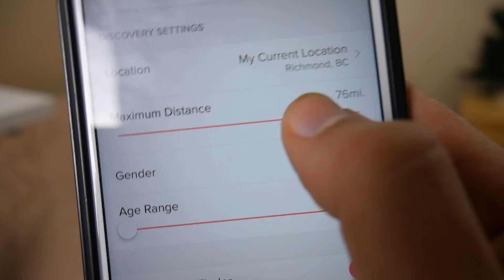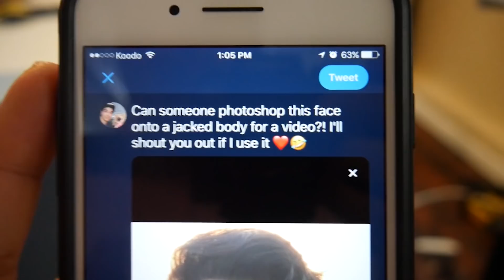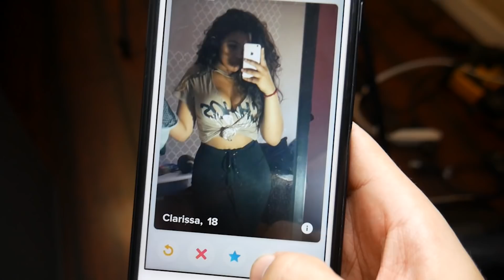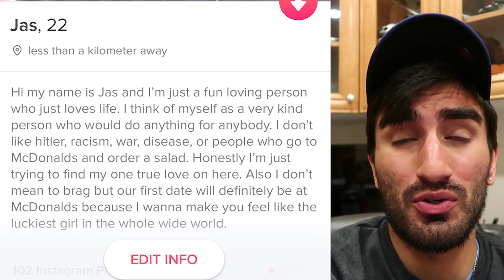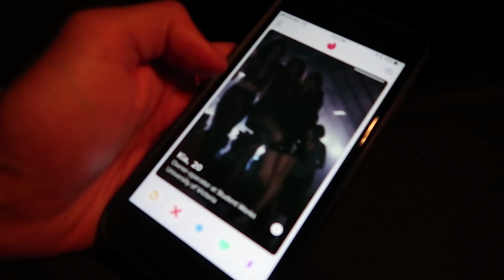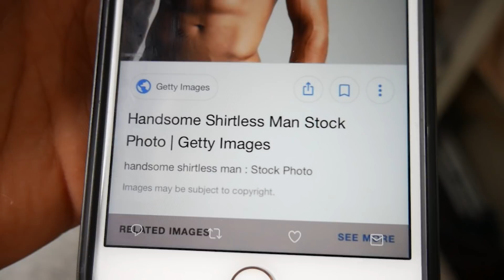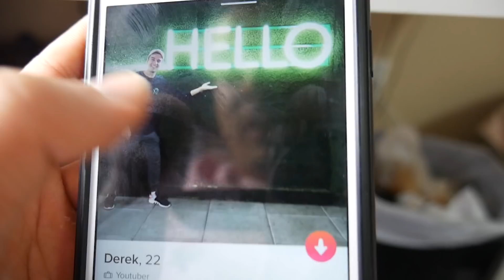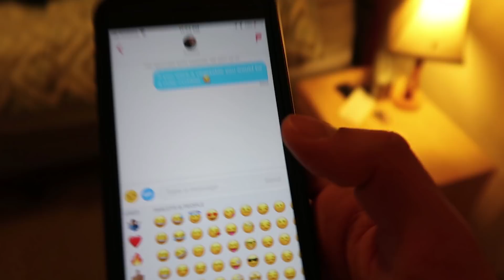Who Can Get The Most Tinder Matches in 24 HOURS! (IMPOSSIBLE CHALLENGE)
Me And Jas Sidhu see who can get the most tinder matches with girls in 24 hours! this impossible challenge taught us how to get matches. Which Youtuber will win?

Derek Gerard
Canada

I CAN'T BELIEVE HOW MANY MATCHES JASPAL GOT OMG!